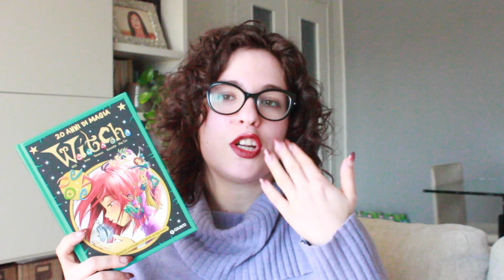I miei regali di Natale!